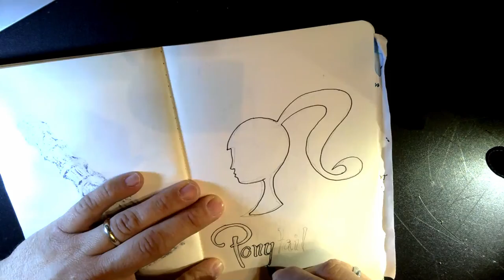Inktober Day 19 - Ponytail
So many good options.  I'm going to stay with nostalgic things.

Day 31 - FARM